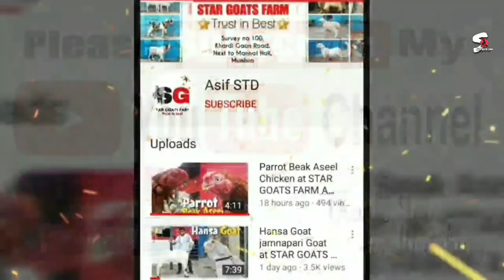Palne Wale KOTA ke Bacche KOTA Goat kids at STAR GOATS FARM Asif STD